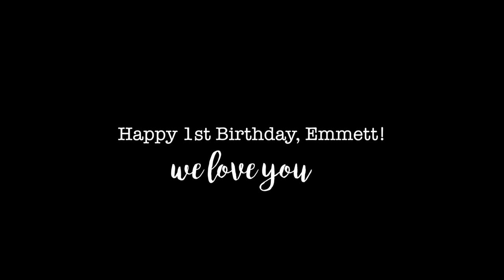EMMETT'S FIRST YEAR RECAP| Brooklyn Maldonado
I can't believe Emmett is ONE!  (11/3/19)
I loved reminiscing on some my favorite memories with our sweet boy while making this video. It's such a special way to look back on this past year of so many firsts and milestones! We love you big time, E!

BROOKLYN- brooklyn.maldonado
DAVID- davidkmaldonado

Emmett's Walker
Emmett's Foam Play Mat
Emmett's Activity Center
Emmett's Highchair
Emmett's Baby Monitor
Emmett's Swing

Our Favorite Diapers- DYPER! sign up for your first month with my link and get a free Diaper Bag!

Just a little background about us, I work full-time during the week as a Hedge Fund Accountant and use my spare time on the weekends to pick up the camera and share our lives. My husband David works nights as a Registered Nurse and he is also in Nurse Practitioner school! Our son Emmett was born on November 3, 2018 and we have loved every moment of becoming parents! We also have a sweet fur baby Cooper (a 3 year old mini-golden doodle) that we love like a human!